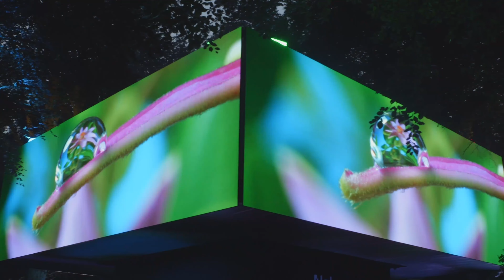🌿✨ Immersive Nature: Louie Schwartzberg's Visual Installation at CORE Festival in Europe 🌟🎥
🌿✨ Dive into the enchanting world of Louie Schwartzberg's immersive visual installation, showcased at the CORE Festival in Europe! 🎉🌍

Experience breathtaking nature imagery brought to life through cutting-edge visuals and mesmerizing technology. 📽️🌳

Schwartzberg’s unique artistry transforms natural landscapes into a captivating sensory journey that will leave you in awe. 😍💫

Join us as we explore the beauty of nature through his visionary lens and discover how this stunning installation is redefining the boundaries of art and nature. 🎨🌺